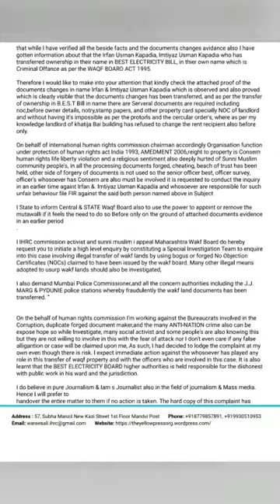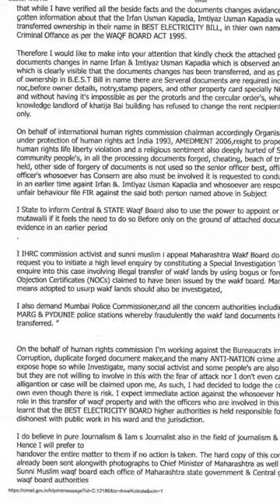Illigal grabber of waqf land transfer by Nana Waqf Ghotala Exposure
NANA'S THE CHEATERS NAKAB POSH HIGH PROFILE FUNDS GAREEB YATIMO K NAAM PE LENE WALO KI HUWI HAI NIND HARAM EK IMAANDAAR INSAAN KO FASANE KI PLANNING K BAADSE AB TAK CHEATERS LOG K KAI RAAZ KA HOGAYA PARDA FASH AB BHI BHI AAKHORSH ME HAI NANA PARIVAR?? KYA HOSAKTI HAI JUTHE MAMLA DARJ KARWANE KI SHAJISH KYA KANUN KO KATPUTLI SAMAJNE WALE LOGO PE AB TAK KI BADI KARWAI ME BEI 2 SE 3 OFFANCE PE SHURU HOCHUKI HAI KARWANE KI PRAKRIYA KALD HE INKE 1990 SE 2022 TAK KA GAREEB BEWA YATIM AUR BACCHON KO PADANE KI AAD MEI EK FERI WALA JO VENDOR JISKI MUSHKIL SE
HONGI 500 RUPAYYE LEKIN AAJ CAROREPATI BANKE BEHTHE HAI JINKE KHILAF E.D., I.T. DEPARTMENT, CHARITY COMMISION AUR CENTRAL WAQF BOARD AUR CENTRAL VIGILANCE DEPARTMENT MEI BHI YACHIKA DARJ KARTE HUWE WAREES ALI SAYYED NE

KHUDKE NAAM WAQF SAMPATTI SE LEKE CHARI K BAAD EK GHOTALE AUR GHAPLE KO EXPOSE KARNE WALE WAREES ALI SAYYED NE KIYA EXPOSE JISSE GUSSAYE NANA'S THE CHEATERS NE FARJI MUKADMA in mm TAK DAAL  KI PLANNING KI UNPE 120B MEI AUR KANUN KO GUMRAH KARNE WALE MAMLA DARJ,NYAZ EDUCATION FUND TRUST SAMPATTI KO KHUDKI BATADUYA ASIF USMAN KAPADIA NE JUTHA MAMLA DARJ KARWANE GAYE THEY AUR KHUDKI POLE KHOLDI KHUD NE HE, SARKARI STAMP LT MARG POLICE STATION KA LAGNE SE HOSAKENGI VARTAMAN KARWAI MEI AASANI

KEHTE HAI NA LOG PAIR PE KULADHI MARTE HAI YAH TOH KULADHI PE HE PAIR MARNE WALI HARKAT KARBEHTE KEHTE HAI NA SACHAI CHUP NHI SAKTI BANAWAT K USULO SE AUR KHUSHBOO AANHI SAKTI HAI KAGAZ K PHOOLON SE. YEH MAMLE MEI AISI HE PAKHANDDIYON NANA KA KHITAB LETE HUWE FERI WALE BANEY CAROREPATI KA PURA KALA CHITTAH HUWA BENAQAB ,KANUN KO KATPUTLI SAMAJNE WALE KO KANOON KA MAHATWA BATANA AUR TAKAT KA ANDAZA KARWAYENGE WAREES ALI SAYYED NE KAHA

SOUTH MUMBAI MEI EK MAMLA JAHA KAAFI LOGONE PUREY MAMLE KI JANKARI KO LENE K LIYE THE YELLOW PRESS JOURNALIST WAREES ALI SAYYED KO INKA KARNA MO KA RAAZ JAANNE K LIYE KAI CALLS KI GAYE HAI YAHA TAK K AAJ EK KISI 13 SAAL K BACCHE NE BHI CALL KARTE HUWE INKA BHANDA PHODKARNE WALE KO DIYA BEST OF LUCK KEHTE HUWE KAMYAB HONE KI DUA,  AUR INKE SABKE SAB GHOTALE KO BENAQAB KAR PAKHANDDIYON NANA'S TITLE JO YEH PAKHANDDIYON NEKHUDKA NAAM BATATE HUWE LOGO KO AISA KARTAV DIKHAYA HAI JISSE EK JANAB JI JISKO HUM USTAAD KEHSAKTE HAI YEH KAPADIA FAMILY KA TITLE NHI HAI EK SENIOR CITIZEN JISKI AGE HONGI 70/75 UNHONE PURA RAAZ KHOLA HAI JINHONE BATAYA K INKE SAMBHAND AAJ KE NHI HAI D COMPANY SE AAN K NHI HAI ISILIYE INKE AAGE KOI BHI BOLTA NHI THA JISKA SABOOT AGAR CHAHIYE TOH IRFAN USMAN KAPADIA K PHONE KA CDR REPORT AUR PARIWAR WALO KA  PANCARD DWARA JITNE BANK ACCOUNTS HO SABHI KI JAACH KAREY KHUD SAB SAMNE AAJAYENGA 2 SAL K RECORDS KHANGALE JAYE YAHA TAK SUTRO K ANUSAAN EK JAIL MEI BBC CASE ACCUSE KI DEATH K HEDIN KA RECORDS NIKALO TOH KAPADIA FAMILY HOJAYENGI BENAQAB

USMAN KAPADIA JO YEH IMTIYAZ, IRFAN, ASIF AUR ARIF K VALID THEY USKE BHAROSE PE WO EK NEK INSAAN THEY JINKO YEH MEHFIL SIRF SAMBHALNE DIGAI THI EK JANAB THEY 90S K DAUR MEI JINKO NANA KAHA JATA THA AUR EK HANIF JANAB THEY JO MEHFIL KI JAWABDAARI LI AUR SATHI USMAN KAPADIA NAAM K VYAKTI JO EK IMAANDAAR AUR BOHOT NEK INSAAN THEY WO FERI KA GHUMTE HUWE SAMAN BECHTE HUWE APNA GUZARA KARTE THEY AUR UNKO DIYA GAYA THA LAQAB *OSI-NANA* AUR UNKO AISA KOI SHAYED HE MUMBAI MEI HONGA JO NA JAANTA HO UNKI IZZAT ISLIYE AAJ BHI LOG KARTE HAI WO SAKATH AUR IMAANDAAR AUR UNKE BAAD IN ASIF, ARIF,IRFAN AUR IMTIYAZ KAPADIA NE WAHI NAAM KO TITLE PERAOH KIYE KAI KARNAA MEI.

1-NANA MEDICAL,AUR MEHFIL JISKO YEH APNI KHUDKI SAMPATTI BARAHA THA COMPLAINT MEI STATE MENT MEI YEH ZIKAR MOJOOD NHI HAI KYU K BEKHABAR INSAAN KO KHABAR NEWS MEI BOHOT BAADMEI DEKHNE MILI JISMEI CENTRAL WAQF BOARD AUR STATE WAQF BOARD,AUR 4 CENTRAL AUR STATE MAHARASHTRA K CEO DWARA INPE KARWAI KARNEY 04/04/22 AUR KAAFI PEHLESE UNDER PROCESS THA LEKIN 07/04/22 KO YEH AROOP HAI MEI DHAMKI DIYA KRDU GA SHIKAYAT KHAIR SATYA PARESHAN HO SAKTA HAI PARAJIT NHI

4-ARIF USMAN KAPADIA KA VIDEO SOCIAL MEDIA MEI VIRAL KIYA HUMNE JISMEI MEHFIL K NAAM SE FUND'S MANGWAYE AUR HDFC BANK ACCOUNT KHUDKA CRAWFORD MARKET BRANCH MEI LETE HAI HUMNE IS MAAMLE MEI BHI APPLICATION DI HAI 1ST DAY TILL DATE CURRENT ACCOUNTS HDFC JISMEI PAISE MANGWAYA GAYA 2020 MEI SABOOT MOJOOD HAI US ACCOUNT MEI TAB SE ABTAK KAB KITNE PAISE AAYE USKA HISAAB DENA PADENGA , (ASHIKNE GARIB NAWAZ COMMITTEE , FAST FEARLESS & GROUUP YEH SAB TOH TITLE USE HUWE HAI AB YEH BHI MEI GALAT HU YAHA BHI CHOR CHORI SE JAYE PAR SINA ZORI SE NHI
AUR RAHI BAAT JUTHE ILZAAM KI TOH YEH ASIF JO KAAFI SIDHA NAZAR AATA HAI UNKO HUM AEC CELL DWARA JALD HAFTA WASULI NEXUS MEI EXPOSED KARENGE BHAI SAAB KI SETTING KYA HAI SAB INKA KALA CHKTTA PESH KARENGE INKI ZUBANI BHAI JISMEI INHONE ITNI KHUBSURAT BAATE KAHI HAI JALD LAUNGA BAHAR WELL TODAY ONE VIDEO PRODUCE KARRAHA HU JAHA SAB INKA KARNAMA SAMNE KHUD JINKO MOHRA BANAYA THA USKI ZUBAANI SUNAYENGE